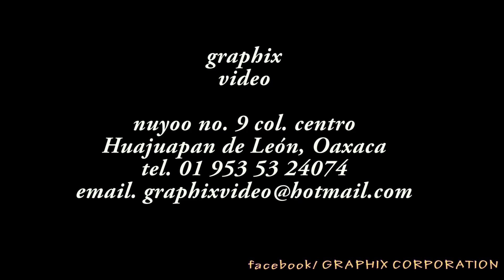Cocuyos en la Feria de San Jorge Nuchita 2013 by graphix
un poco de lo que fue la fiesta en san jorge nuchita 2013 pedidos y envios a cualquier parte de mexico o los estados unidos llamando al telefono 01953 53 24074 email